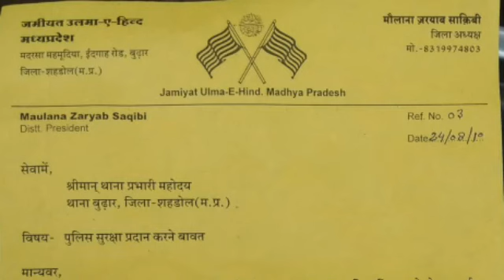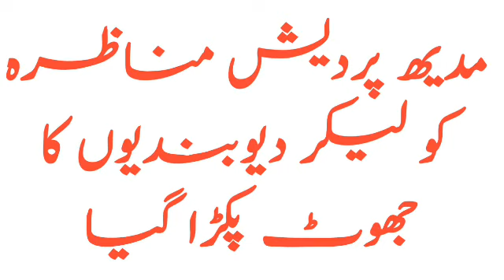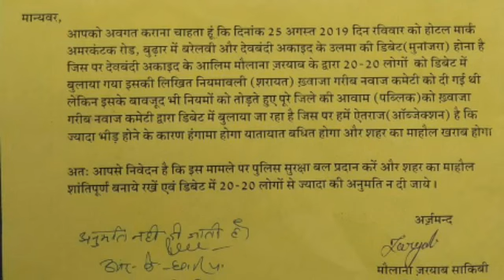|| MADHYA PRADESH MAIN HONE WALA MUNAZREH KI HAQEEQAT SABOOT K SATH||